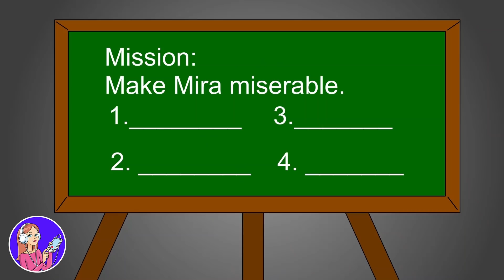Ich wünschte, ich wäre nicht so reich